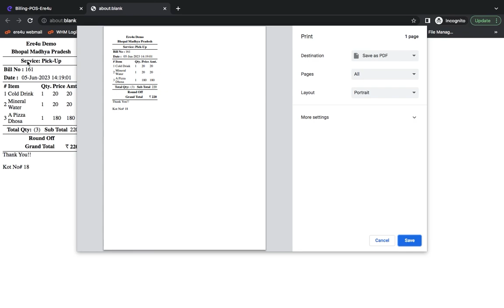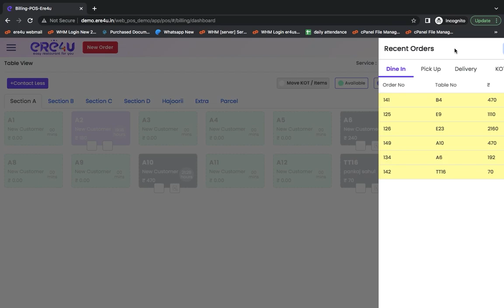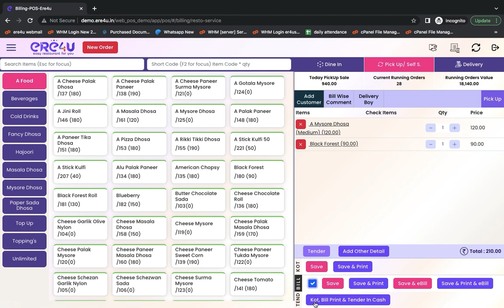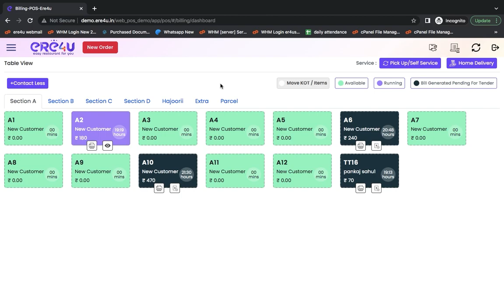Restaurant & cafe Software | SELF-SERVICE | PICKUP | KOT, BILL & TENDER Generation.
The video explains how to generate invoices or bills for customers in a self-service or pickup setting at a restaurant or cafe. Also, demonstrate the process using a billing post on the left side of the screen. First, they select the pickup self-service option and add items to the bill. They then have the option to print the bill and receipt together or separately. The speaker demonstrates the fast generation option, where both the bill and receipt are printed together. They also mention the option to preview the print before finalizing it. After printing the bill and receipt, the speaker shows how to take payment through the tender function. They access recent orders and select the pickup order that needs payment. The default payment mode is cash, but other payment modes can be selected. The speaker completes the payment and the order is marked as completed. They also demonstrate a faster option where the bill and payment are automatically settled with a single button click. The speaker concludes by mentioning that there are more options available in the software and promises to explore them in future videos.

Bill Reports,
Bill Wise Sales Report,
KOT Report,
Payment Mode Wise Sales Report,
billing work in computer restaurant sales,
Days Wise Report,
mobile restaurant,
Sales Summary Report,
best restaurant billing software,
how to increase restaurant sales,
best food delivery app,
restaurant program,
best pos system for restaurant,
Item Wise Sales Report,
Item Group By Category Report,
Bill Wise item Modify Report,
Sales Order Type Summary,
Fast Restaurant Billing,
POS Software,
Restaurant Billing Software,
Restaurant Billing App,
Restaurant Dine-In App,
Restaurant Software,
Restaurant ERP,
Cafe Software,
Billing App,
Bakery Software,
Mobile App for restaurant,

I hope this video was helpful! Transform Your Restaurant Business with India's Best ERP Restaurant Billing ERP Ere4u billing software is the best option for businesses of all sizes, offering easy-to-use tools and features.